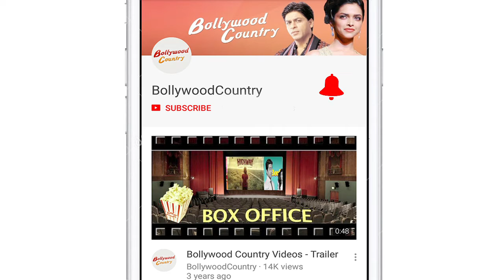Ex BB Contestants TALKS about Salman’s BIGG BOSS 12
The upcoming controversial show Bigg Boss season 12 has launched by Salman Khan in Goa in a grand way. The upcoming season will have "Vichitra jodis" as participants who will battle it out to survive 100 days under the constant glare of multiple cameras. Lets, hear from Ex Bigg Boss Contestants, what they have to say about upcoming Bigg Boss 12.